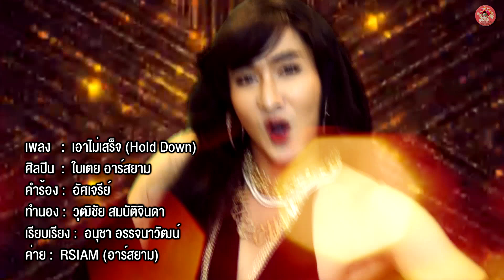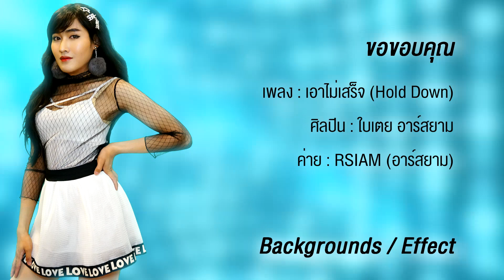【OFFICIAL MV COVER】: เอาไม่เสร็จ (Hold Down) - ใบเตย อาร์สยาม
ไม่พูดเยอะ ไม่ได้เจ็บคอ แต่เพลงนี้มันดีจริงๆ แดนซ์ยับตับแตก!!!
หวานขมติชมกันได้นะครับ จะนำไปปรับปรุงแก้ไขผลงานในครั้งต่อๆไปครับ ขอบคุณครับ :)

เพลง   :  เอาไม่เสร็จ (Hold Down)
ศิลปิน  :  ใบเตย อาร์สยาม
คำร้อง :  อัศเจรีย์
ทำนอง :  วุฒิชัย สมบัติจินดา
เรียบเรียง :  อนุชา อรรจนาวัฒน์
ค่าย :  RSIAM (อาร์สยาม)